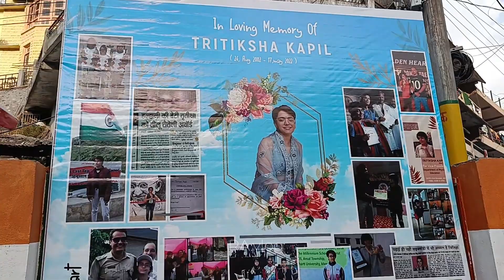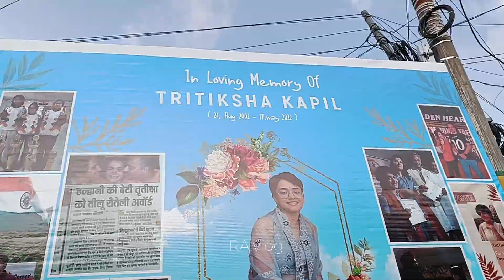Bhowali Tritiisha Kapil memorial children park vlog#82#uttrakhand padhai nainital(RA.Vlog)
Edit by Rizwan Ahmad

Edit app VN editor

present by Rizwan Ahmad vlog (RA.Vlog)